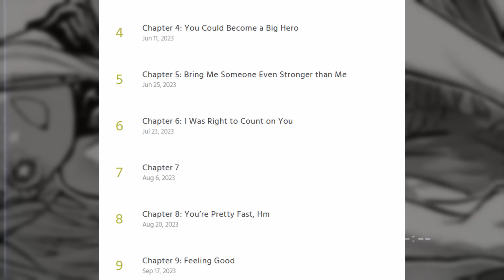This Manga is Unhinged...and so is she.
Star: Strike it Rich is a fairly new manga by the creators of " How Heavy are the Dumbbells You Lift? " ! It's awesome and the one of the main characters is absolutely unhinged.